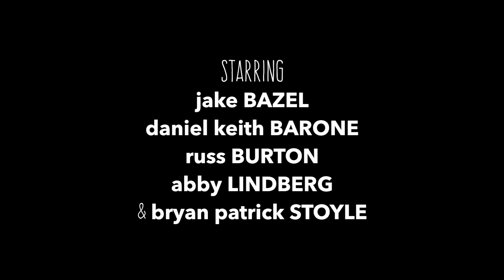Dust to Dust Trailer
Teaser trailer for Dust to Dust, a 2015 Buffalo 48 Hour Film from Future Self Productions.

Directed by Cameron Garrity & Adam Kreutinger.